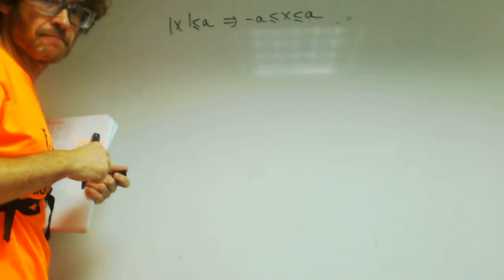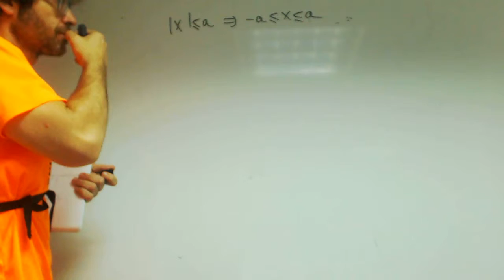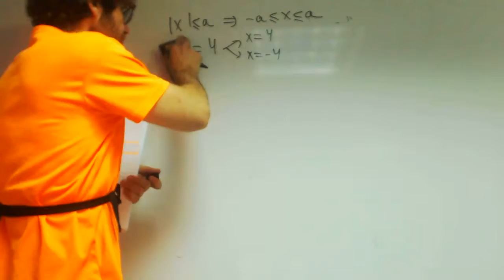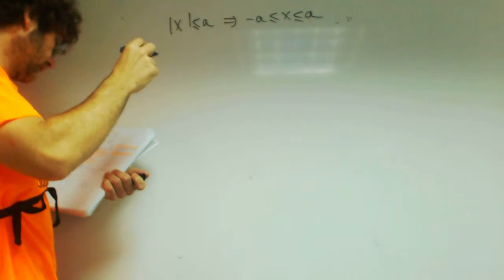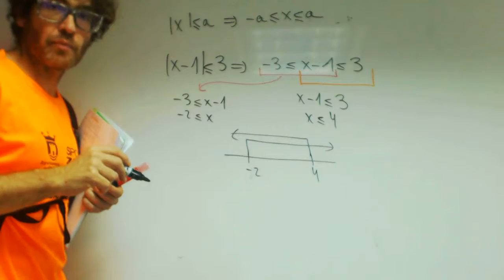Inecuaciones con valor absoluto Matematicas 1 Bachillerato Academia Usero Estepona